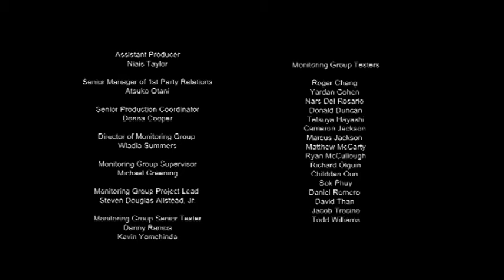Let's Play Saw: el juego con Monox (parte 28)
POR FIN ! después de tanto sufrimiento, muertes culiás, wea de sistemas y malos argumentos de historia; logré encontrar a Jigsaw!!
Que pasará? me comeré sus cerebro? lo dejaré vivir por compación(?), no pasará nada?
Como son 2 finales, después subo el otro.